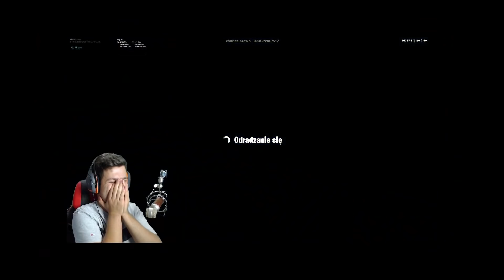DEATHRUN W ŚRODKU RYBY... *Nexe się popłakał, gdy zobaczył jej...*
Zagraj w Fortnite za darmo!